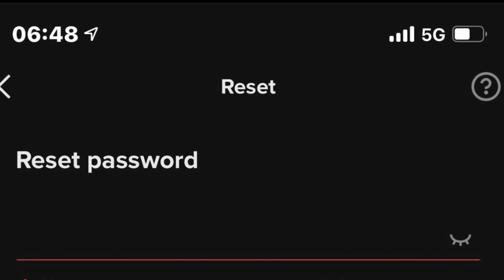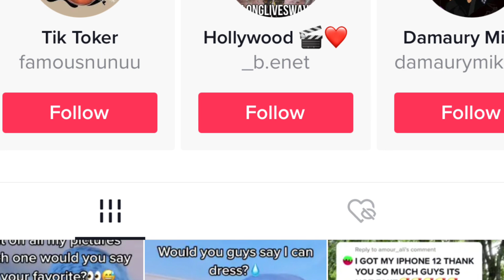WENDY WILLIAMS BASHED FOR COMMENTS ABOUT TIKTOK STAR SWAVYS DEATH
Tiktok Star Matima Miller who goes by the name (SWAVY) died on July 5, 2021. He was gunned down in Wilmington, Delaware and his mother was right by his side as he took his last breath. rip

Wendy Williams is under fire for her comments during the segment of her show where she discussed the 19 year old tiktok follower count at 2.7 million which was more than hers. Norman (her sidekick) laughed and made a mockery of the teen not having more followers than Wendy on Instagram.

She showed no compassion to Swavy or his grieving mother and family. With her platform she could actually help our community, instead she continues to do this to us. She has an African American son so you would think she would get it, but I guess not.

WOULD YOU LIKE TO SEND ME SOMETHING TO PROMOTE ON MY CHANNEL
FOREVERMIRAJ

Hey ForeverBabes💫

THANK YOU FOR OVER 250K VIEWS 🎉🎉🎉🎉
Let's make  it to 4K SUBBIES 🎉🎉🎉🎉